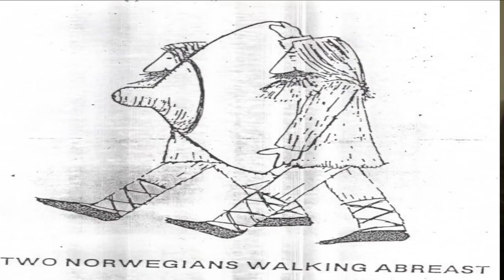MARKETING YOUR FARM PRODUCE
This video is an insight into things to consider when marketing or preparing to get into farm produce.